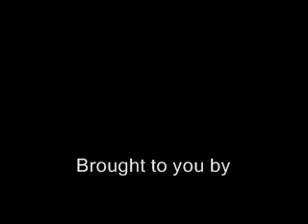Alexandra Dirt Jumps